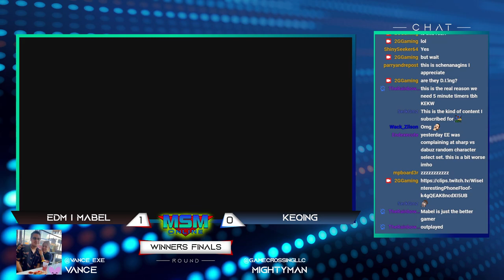MSM Online 56 - EDM | Mabel (Hero) Vs. Keqing (Hero) - Winners Finals